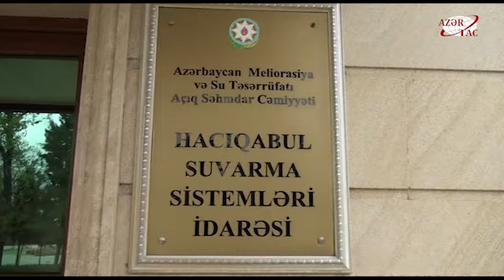Hacıqabul rayonunda suvarma mövsümü uğurla başa çatıb